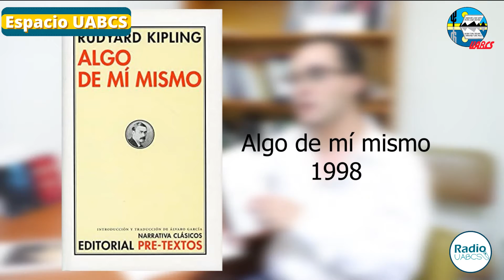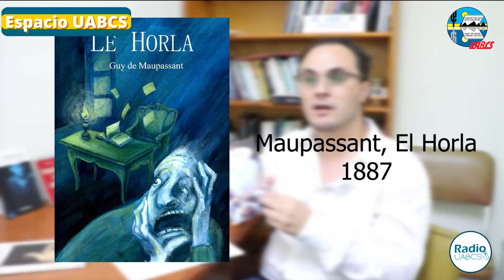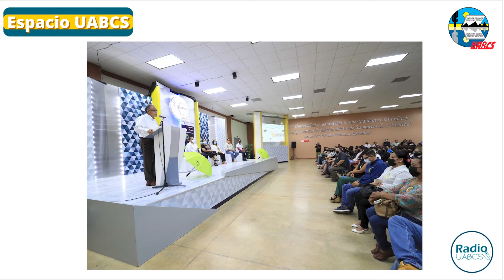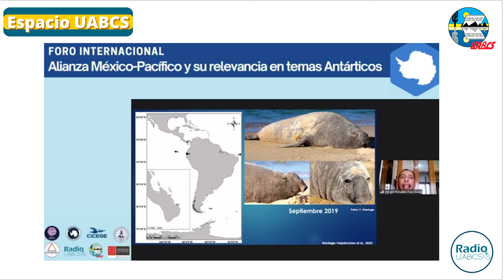Espacio UABCS - Libros autobiográficos y Proyecto ISM - 06.10.22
Acompáñanos en espacio UABCS, en entrevista con el Dr. Mehdi Mesmoudi y el Dr. Placido Cruz